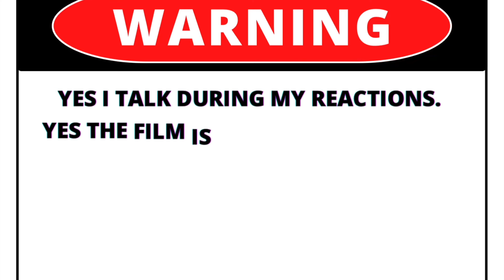"Reacting to Roseanne's Halloween Hijinks! | S3 E7 – Trick or Treat Laughs & Surprises!"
In Roseanne Season 3, Episode 7, titled "Trick or Treat," Roseanne and her family dive into Halloween with their usual quirky sense of humor. The episode focuses on Roseanne dressing up as a man for Halloween, which leads to some hilarious misunderstandings and moments of reflection about gender roles and identity. She finds herself in a bar with a group of men, enjoying the freedom her disguise brings, but also facing some awkward situations. Meanwhile, Dan is at home trying to navigate the kids' Halloween adventures, particularly dealing with Darlene’s interest in being a more traditional "girly" character, which is a contrast to her usual tomboyish demeanor.

The episode blends humor with subtle social commentary, offering both laughs and thoughtful moments as the Conner family tackles Halloween their way. It's a memorable Halloween episode filled with costume fun, unexpected twists, and Roseanne’s signature wit.

If you want to be my friend outside of the YouTube universe please see below and add me!

- PERKS: Access to all watch alongs, early access to all videos, badges & custom emoji's!